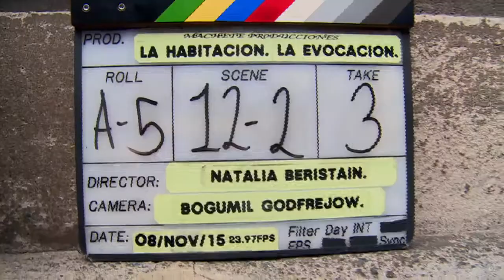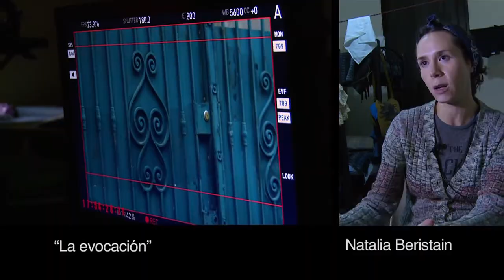La habitación - La evocación | Rodaje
Entrevista a:

Natalia Beristain, (Directora)
Noé Hernández, (Interpreta a Valentín)
Agniewska Szeliga, (Operadora de cámara)
Bogumil Godfrejow, (Director de fotografía)